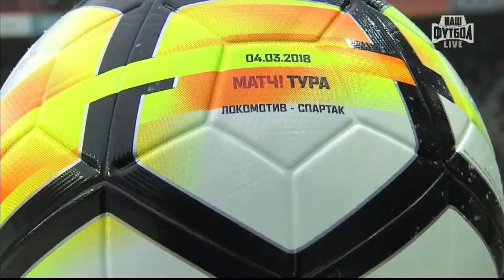«Локомотив» – «Спартак». 4 марта 2018. Обзор матча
🔥❄️❄️ Хайлайты главного матча весны!